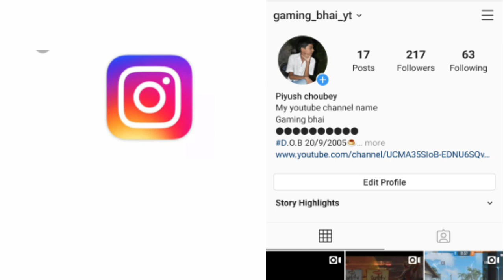FREE FIRE GANGSTAR SHORT FILM 🎬 || PART 1 || GAMING BHAI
GAME NAME :- FREE FIRE GAMING BHAI :- IT IS GAMING CHANNEL OF GAME FREE FIRE ..HERE YOU WILL GET FREE FIRE BEST STORIES AND LIVE STREAMS DAILY !